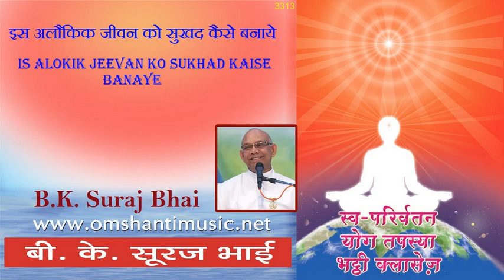Is Alokik Jeevan Ko Sukhad Kaise Banaye-1 By B.K. Suraj Bhai ji | Brahma Kumaris | Yog Bhatti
Brahma Kumaris Presents- इस अलौकिक जीवन को सुखद कैसे बनाए - बी.के. सूरज भाई जी
Lecture Name -Is Alokik Jeevan Ko Sukhad Kaise Banaye-1 By B.K. Suraj Bhai ji